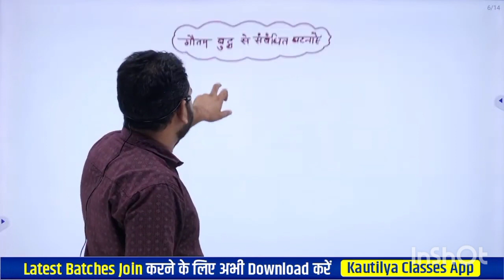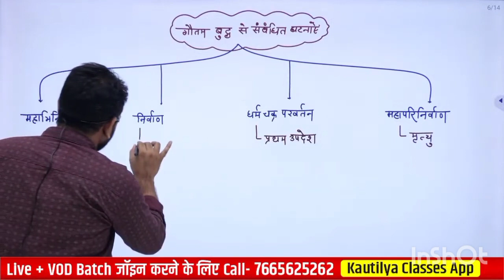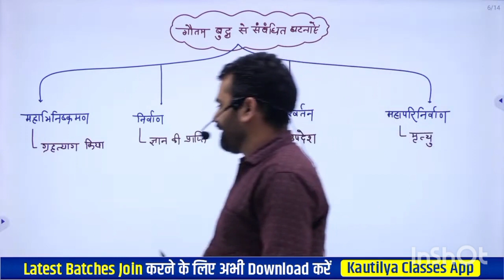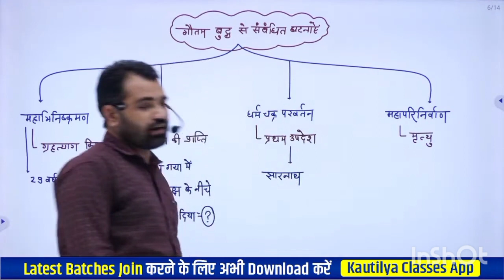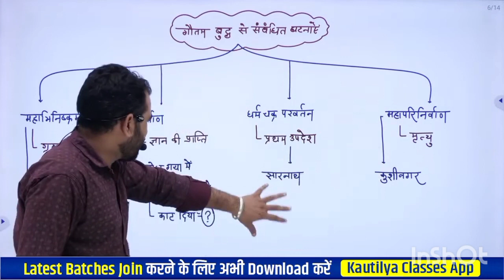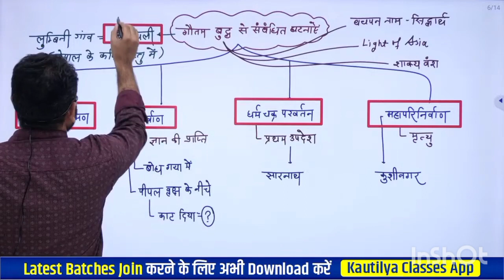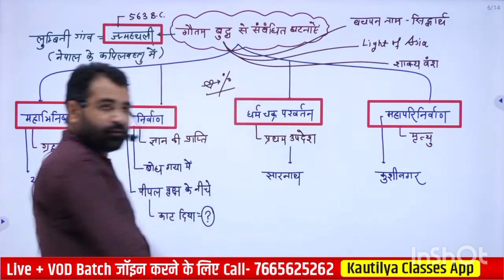महाभिनिष्क्रमण ,निर्वाण व परिनिर्वाण by Ashok sir